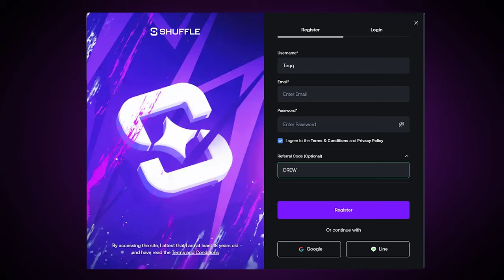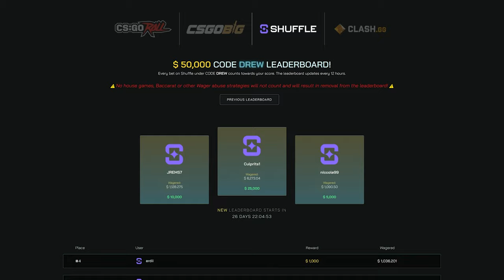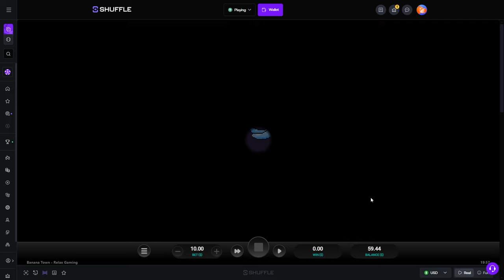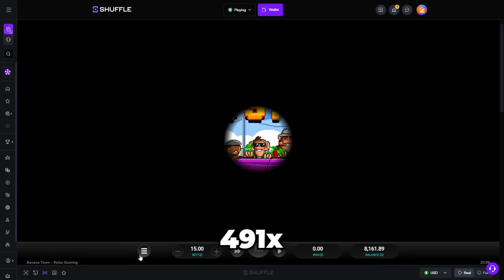Play *ONLY* RELAX GAMING SLOTS.. and chasing Banana Town